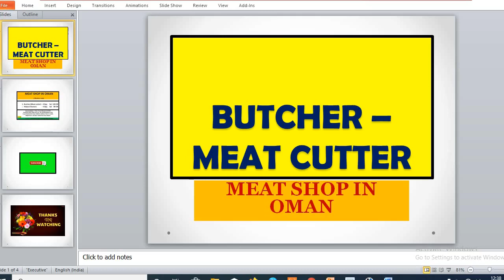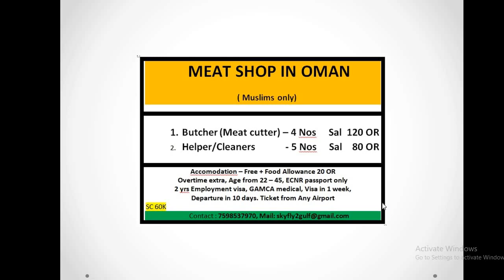BUTCHER – MEAT CUTTER FOR OMAN - MEAT SHOP WORKERS